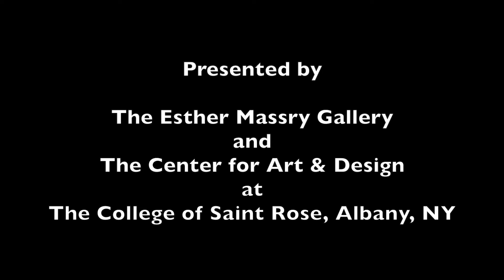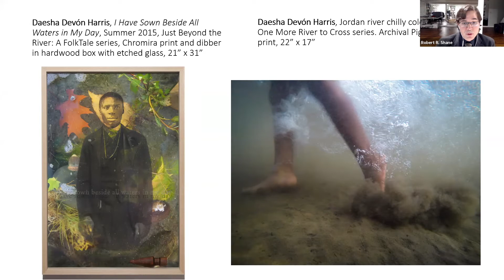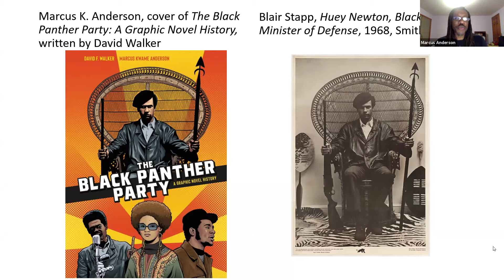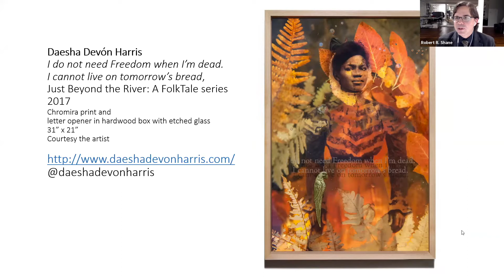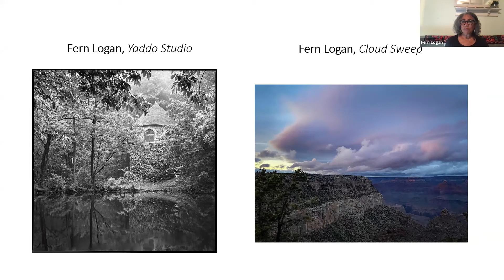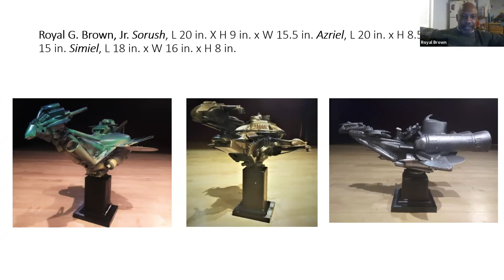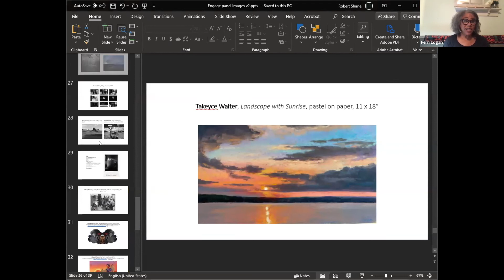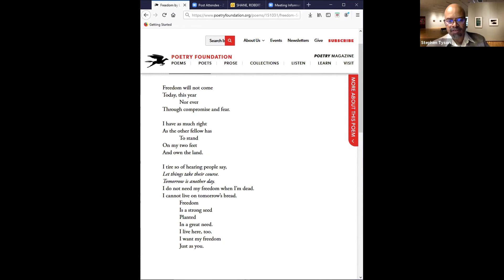Engage: Artists in Visual Dialogue - Panel discussion 2020/10/19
Recorded: 19 October 2020. Panel discussion about the exhibition "Engage: Artists in Visual Dialogue" with the exhibition's curator Stephen J. Tyson, MFA, and exhibiting artists Fern Logan, Daesha Devón Harris, and Marcus K. Anderson.  Moderated by art critic Robert R. Shane.

Presented by the Esther Massry Gallery and the Center for Art & Design, The College of Saint Rose, Albany, NY.

"Engage Artists in Visual Dialogue," curated by Stephen J. Tyson, was on view at the Esther Massry Gallery at the College of Saint Rose, Albany, NY, Oct 9 - Nov 21, 2020.

The exhibition was made possible in part by the Harlem Art Collection/New York State Office of General Services and the University Art Museum, University at Albany, Fine Art Collections.